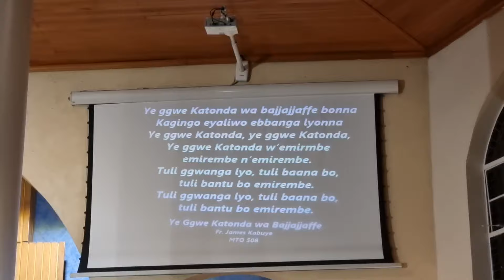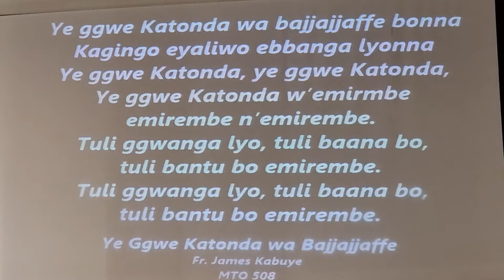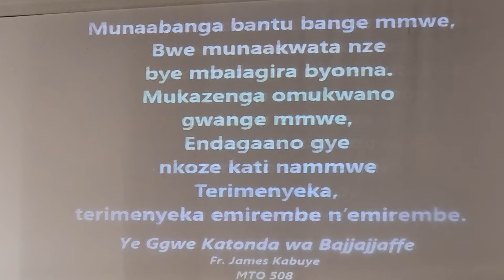Ye ggwe Katonda wa ba Jjajja ffe | An evening with All Saints choir, Ntinda | 26th July, 2024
Suubi Hope channel